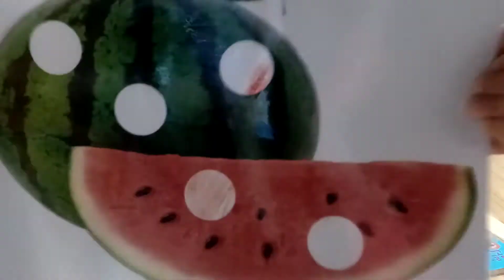[다예튜브] 내맘대로 종이접기 완성!!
내맘대로 종이접기 완성..오빠랑 티격태격..